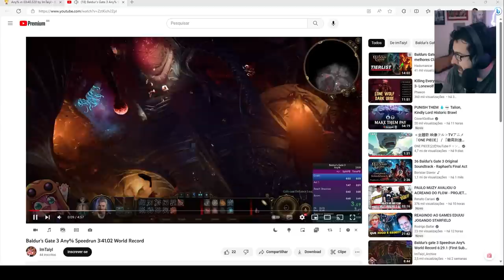A SPEEDRUN de 3 MINUTOS de Baldur's Gate 3 é uma das coisas mais DOIDAS que eu JÁ VI!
Speed estranha de bg3

➤ PSN: hadessama94